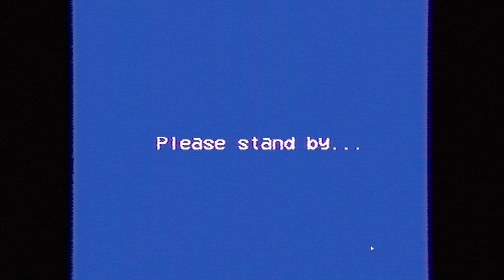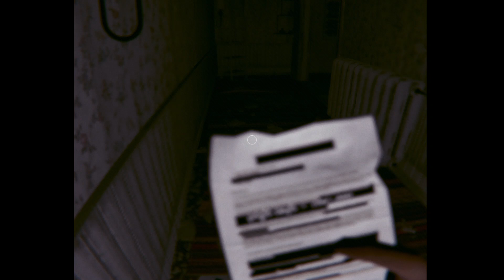Psychopath Massacre With Psychopath Wearing Pig Mask